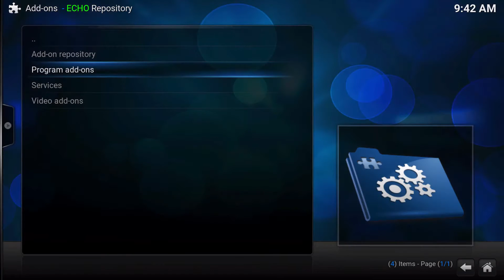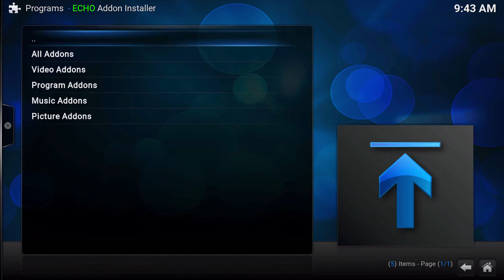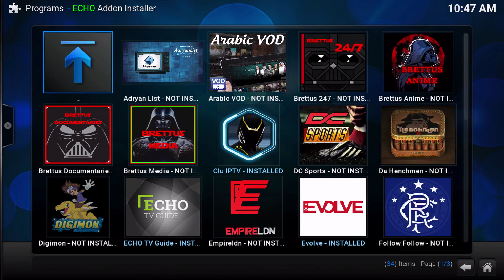HOW TO INSTALL THE NEW ECHO ADD-ON INSTALLER STANDALONE ADD-ON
The new standalone add-on for the ECHO Add-on Installer is now available in Kodi! All the greatest add-ons available in one place, with easy installation. Don't see an add-on you think should be in this add-on installer? Contact your favorite developers and get their permission to add their add-on to the add-on installer. Then send your screenshot showing proof of permission to @ECHO_Coding on Twitter and he will add the add-on!

Developer Info:
Echo:
My Info:
MacMage: